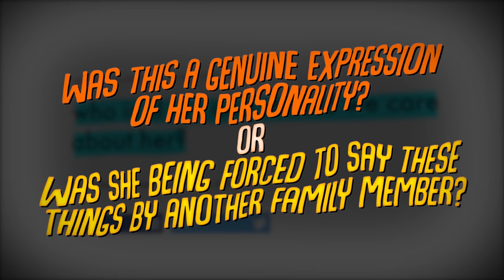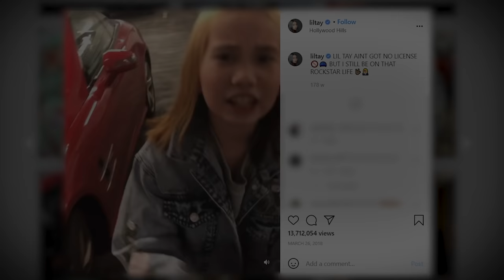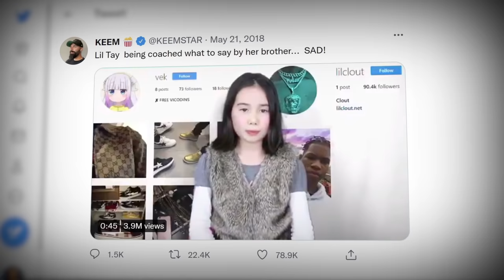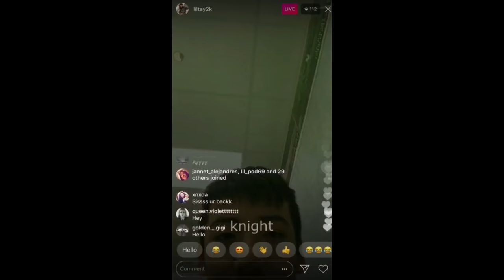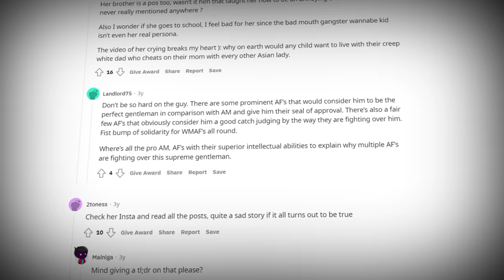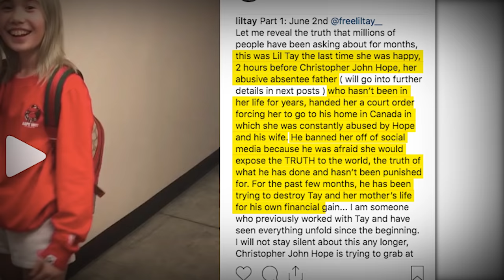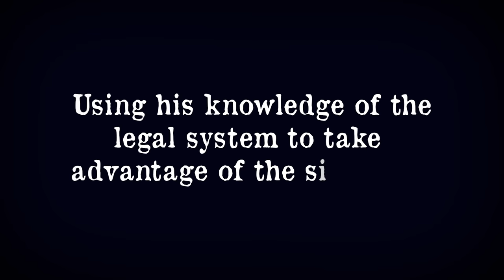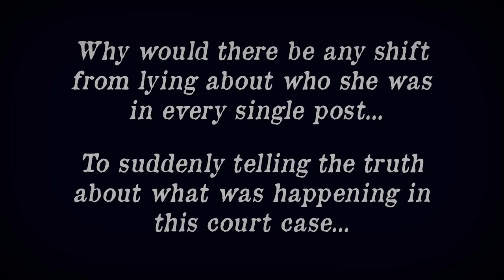The Tragic Tale of Lil Tay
After debuting her life to the internet as "The Youngest Flexer of the Century", 9-year-old "Lil Tay" would go on to have one of shortest yet most intense internet careers of all time. In the process, Lil Tay would be met with an unexpected level of adversity from family, friends and society at large.

This is, The Tragic Tale of Lil Tay